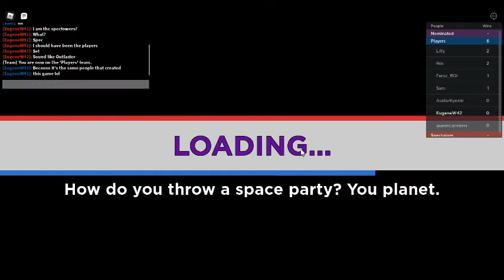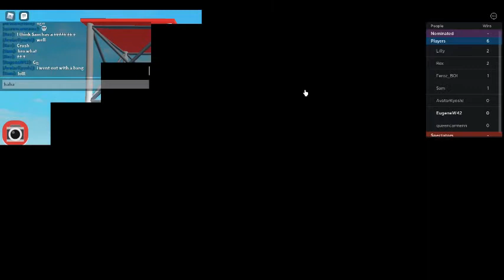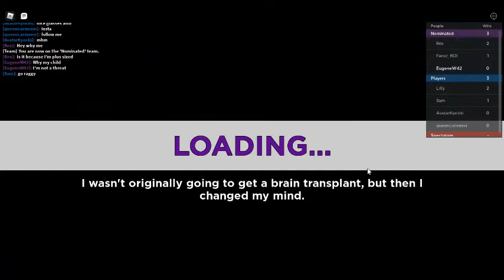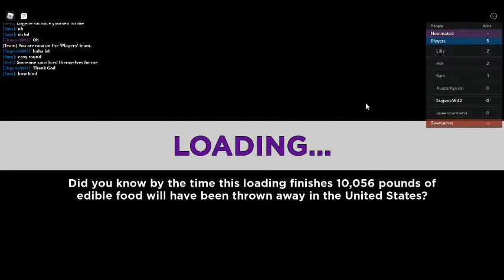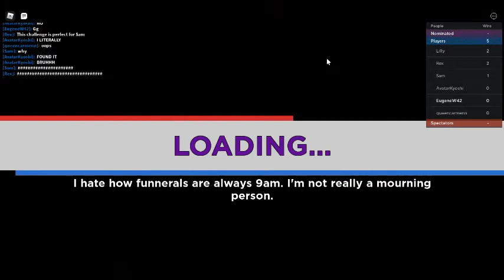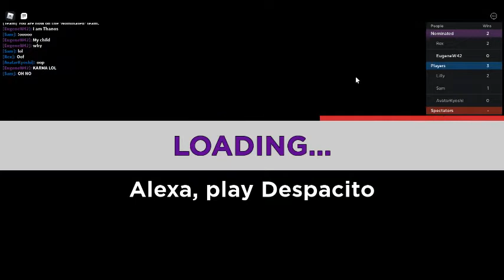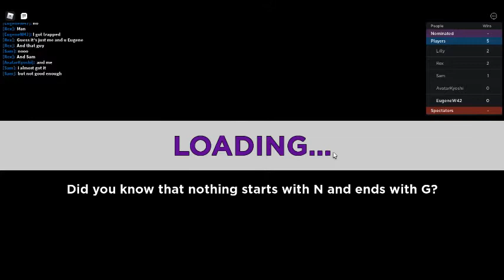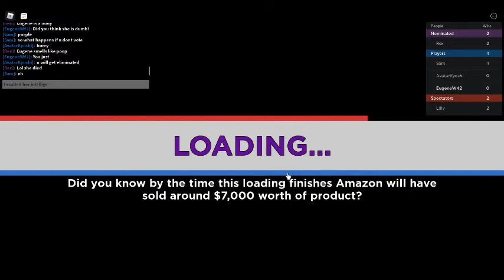Roblox Elimination Tower Season 1 Part 2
Roblox Elimination Tower Game Play